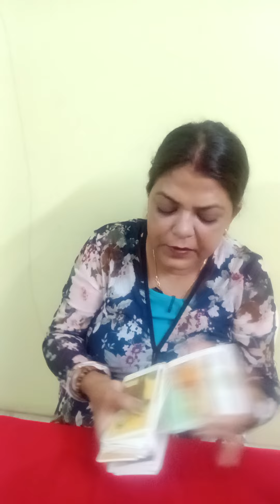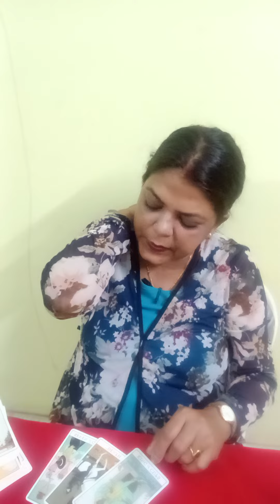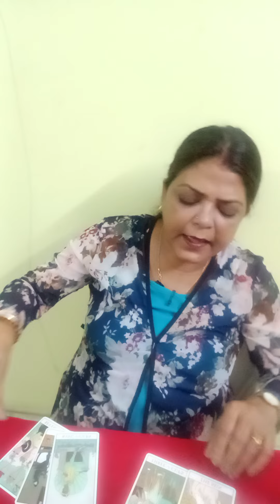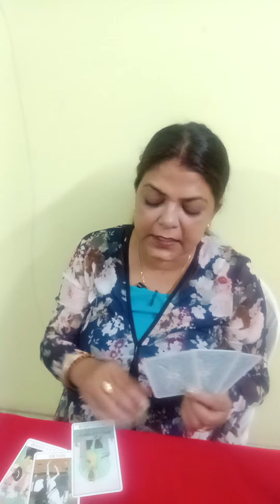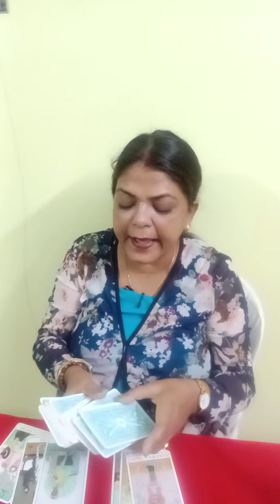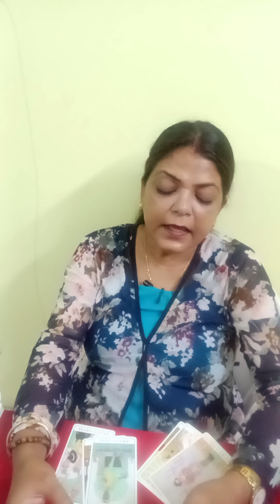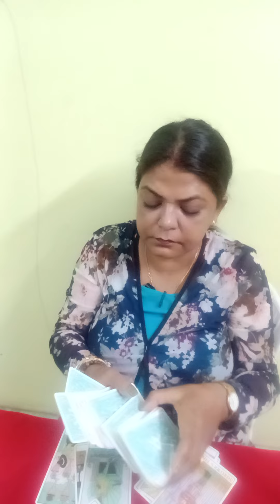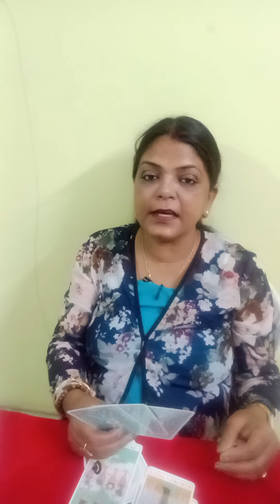SAGITTARIUS ♐ DHANU RASHI ❤️ LOVE ENERGY CHECKING FOR 72 HOURS (@BALAJI7 )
SAGITTARIUS ♐ DHANU RASHI ❤️ LOVE ENERGY CHECKING FOR 72 HOURS AP KE PERSON KI CURRENT FEELINGS GENERAL TAROT PREDICTION (@BALAJI7 )